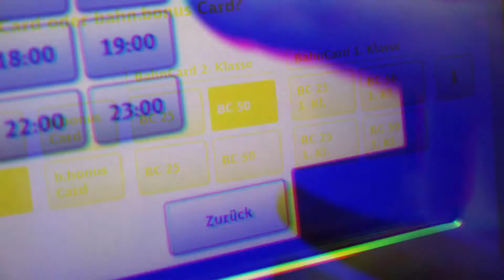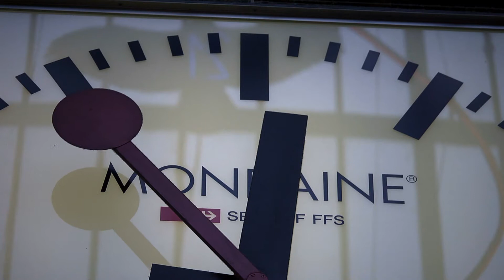Alle ärgern sich über die Bahn! Der Bahnreport - was läuft hier schief?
Zu spät, zu voll, zu teuer und doch geht es nicht ohne die Bahn. Mittlerweile hat Bahnfahren das Wetter als tägliches Gesprächsthema abgelöst. Warum funktioniert der Verkehr auf der Schiene oft nicht reibungslos? Dieser Frage geht der Südwestrundfunk (SWR) in einem dreitägigen, multimedialen Schwerpunkt nach. Die SWR Datenjournalisten haben zum Beispiel über Wochen Verspätungen und ihre Ursachen an sieben Bahnhöfen dokumentiert. Außerdem können Zuschauerinnen und Zuschauer in der 24-Stunden-Reportage "Zug um Zug" (19.6.) miterleben, was sich hinter den Kulissen des Karlsruher Hauptbahnhofs abspielt. Der SWR Bahnreport, vom 17. bis 19. Juni im SWR Fernsehen, SWR Hörfunk und